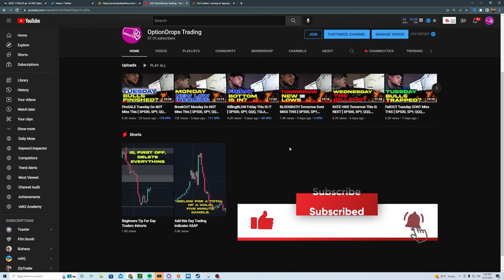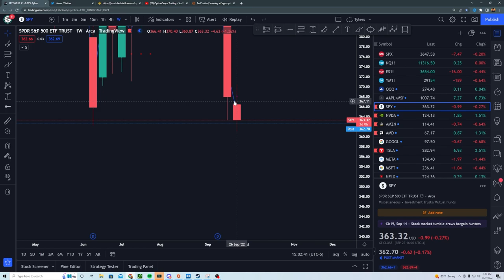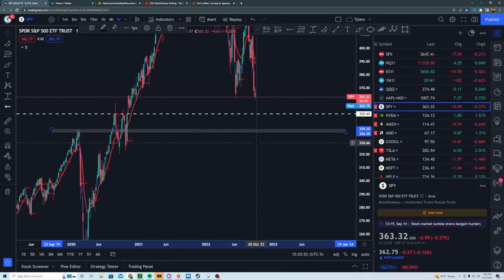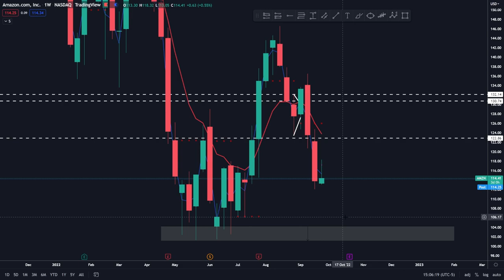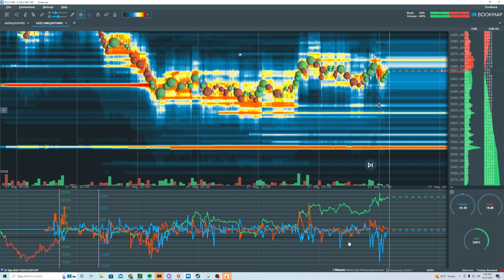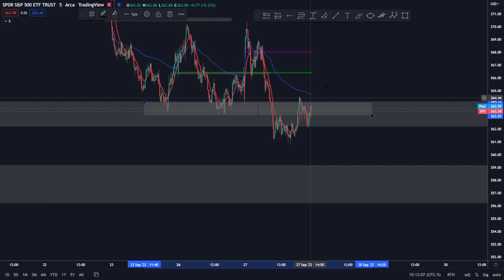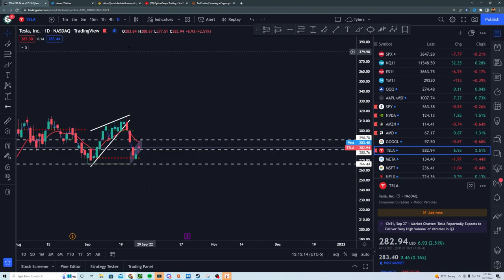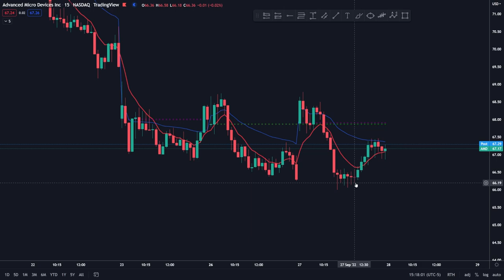KillSHOT TOMORROW Do NOT Miss This [ SP500, SPY, QQQ, TSLA, BTC, Stock Market Today ]